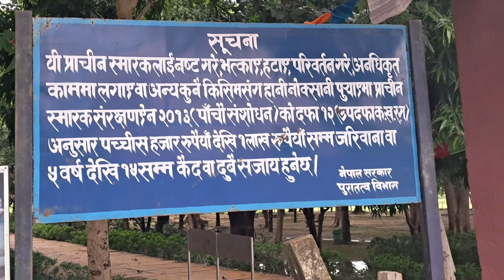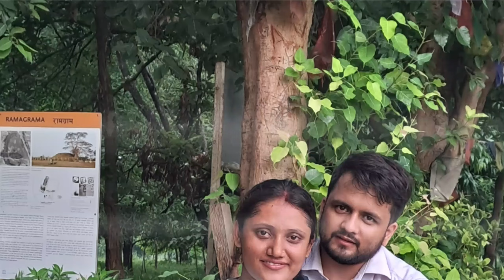Ramgram Stupa Parasi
Ramagrama is on the tentative list for UNESCO World Heritage Status, and has attracted archaeological interest since 1896. The most striking feature of the site is its massive stupa, which is ten metres high and 23.5 metres in diameter. Referencing the itineraries of the Chinese pilgrims, Faxian (5th century CE) and Xuanzang (7th century CE), B.K. Rijial of Nepal's Department of Archaeology identified the stupa as Ramagrama, one of the original eight stupas that housed the cremated remains of Lord Buddha. Tradition records that the other 7 stupas were reopened during the Mauryan period and their relics redistributed. It is believed that when Asoka went to open the stupa at Ramagrama, he was prevented from doing so by its guardian snake or naga.